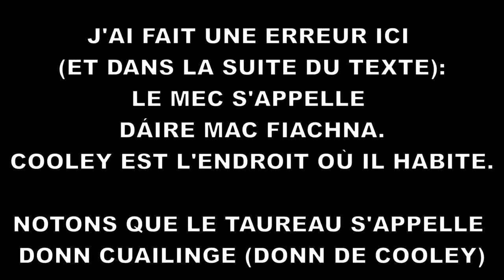Cúchulainn: guerre 1/2 (Irlande) -FRH 4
Troisième épisode de la légende de Cúchulainn: où Cúchulainn affronte une armée à lui tout seul (il n'y a pas besoin d'avoir vu les deux épisodes précédents pour comprendre l'histoire)

Ce texte est la narration d'une histoire intitulée Táin Bó Cúailnge (la razzia des vaches de Cooley) dont le plus vieux manuscit date du début du XIIe siècle. Il s'agit probablement du plus grand texte de la mythologie celtique.
Ma version se base sur la version suivante

Musique
Ziegler, Adrian von « 2 Hours of Celtic Music by Adrian von Ziegler »